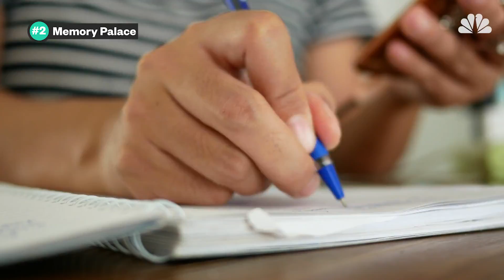Boost Your Memory With These Neuroscience-Backed Tips | Better | NBC News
Yes, you can get better at remembering.